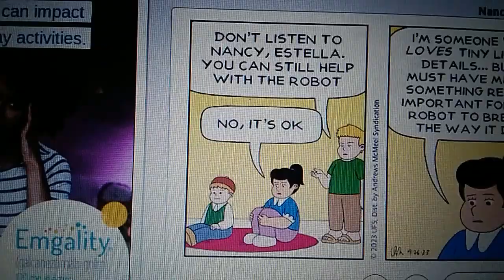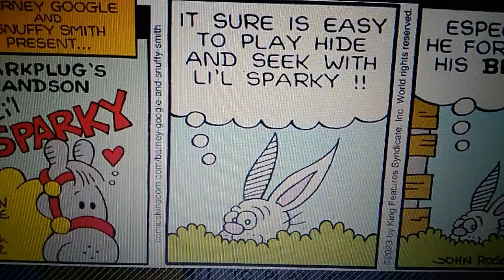William's Funnies April 26th, 2023